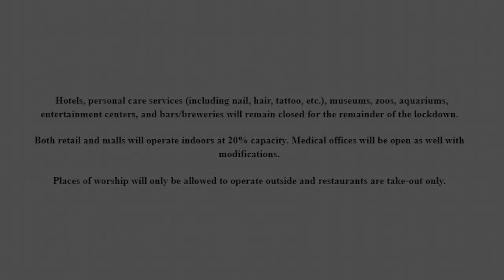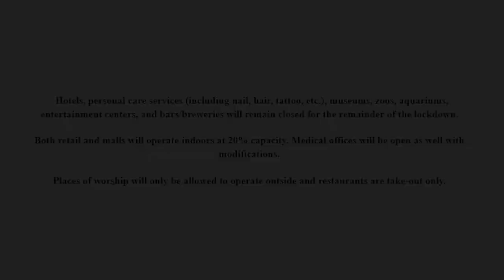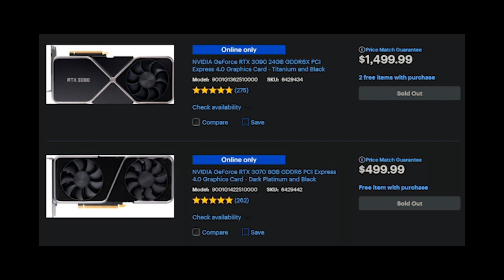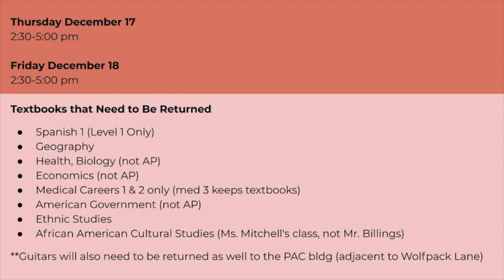COHS WPTV - 12/16/20